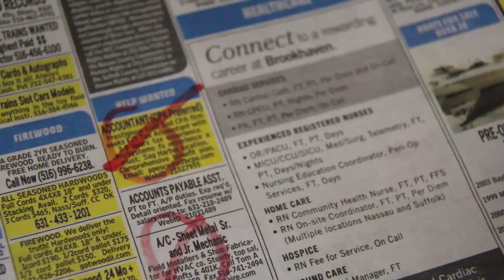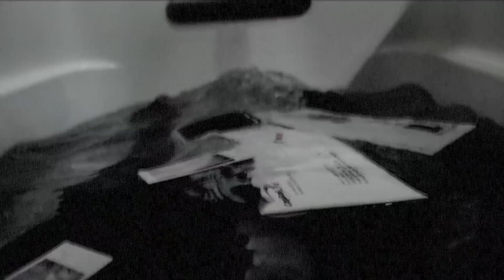I Feel You Offical Video- Chris Rivers Ft. Jose Vargas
New Video from Chris Rivers title I Feel You. Chris Rivers once again delivers as video reflects the hardships of today's urban family. I Feel You Offical Video- Chris Rivers Ft. Jose Vargas Produced by Qui3t from The Beat Embassy. Dir Danny Cinema Dtaled Films.